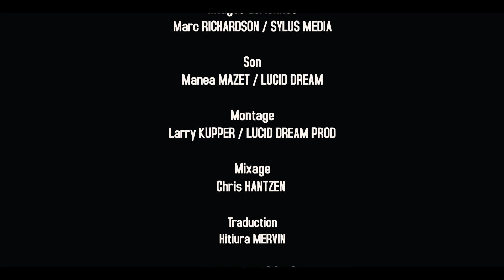Fa'a Hotu - Episode 06 : Les Produits vivriers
Fait en partenariat avec la CAPL